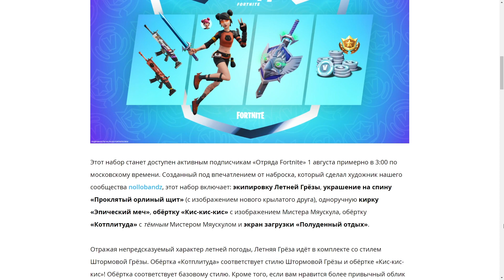КОМПЛЕКТ ОТРЯДА ФОРТНАЙТ АВГУСТ!!!